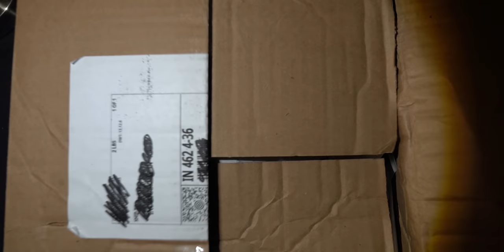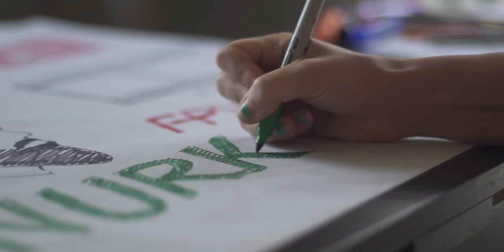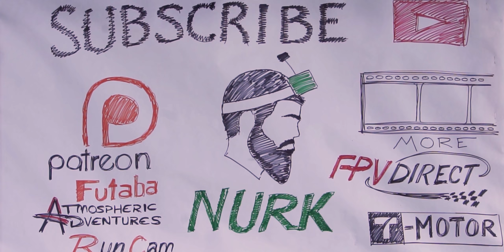Introducing the CMW Banggod NURK Edition BNF Freestyle Drone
I've been needing a GoTo rig for freestyle, so I approached CMW to help me figure out what a kickass setup would be to bash, beat, and batter my way back into my freestyling, and this is what they delivered. AND when we both saw how awesome this combination flew, we decided to pull it together into a bind and fly rig, so you can pick one up for yourself!